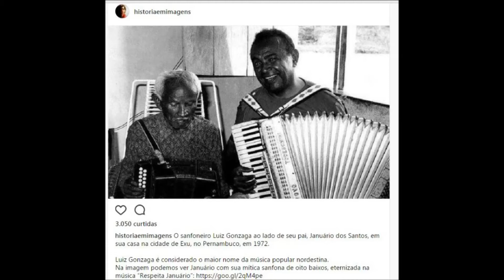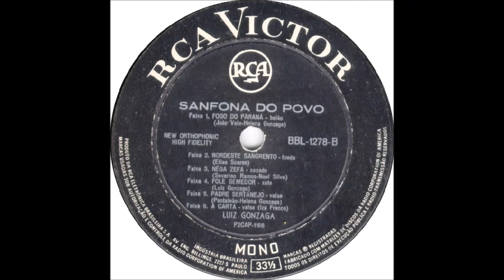Documento de Matuto - Luiz Gonzaga (Sanfona do Povo) DJ Juan Motta